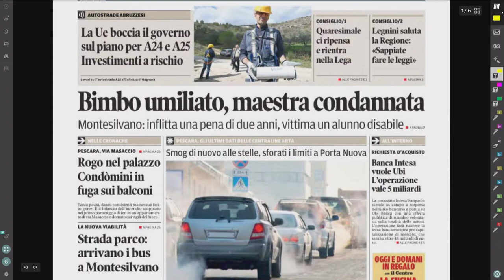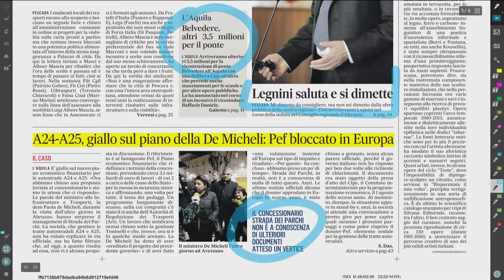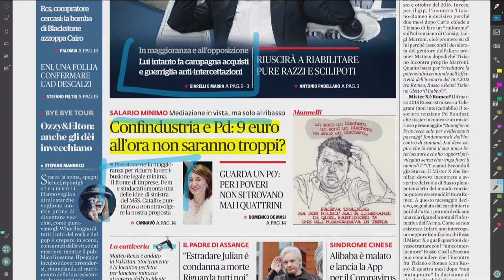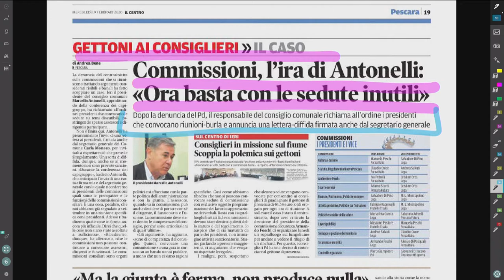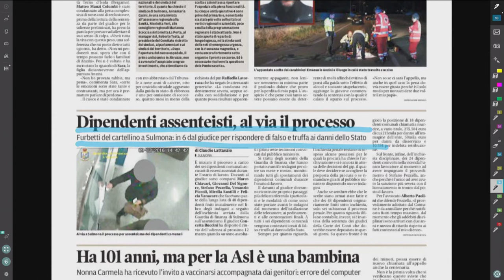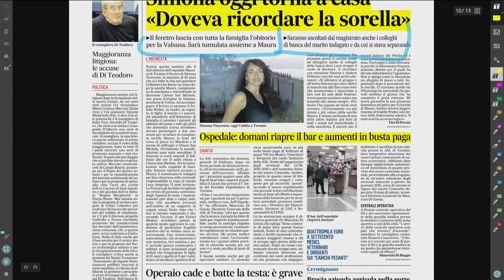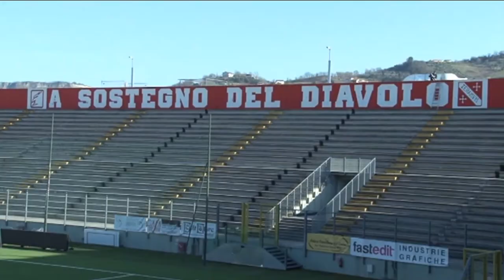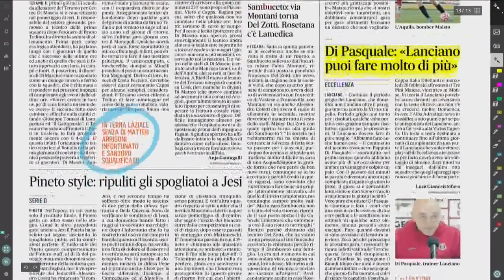Mattino 6 Rassegna Stampa di Mercoledì 19 Febbraio 2020